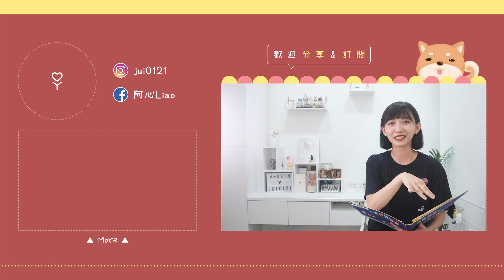【KPOP百分百#11】撞臉IDOL盤點！他們長太像了吧！？｜阿心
➟ About『 KPOP百分百 』
▴ 阿心暢聊KPOP的小空間
▴ 每「雙週三 21:00」準時首播

⭐️〖KPOP週記〗近期韓樂大記事
⭐️〖再次回來吧〗近期回歸的藝人團體
⭐️〖今日K什麼〗開放性專題都在這

➟ FAQ
▴ 相機：Canon EOS M6、osmo action
▴ 剪輯：Adobe Premiere

⚠本影片為阿心Liao頻道所有，未經同意請勿二次上傳影片至任何平台